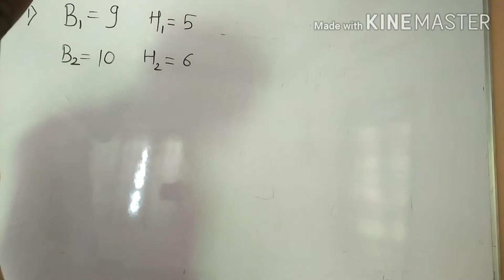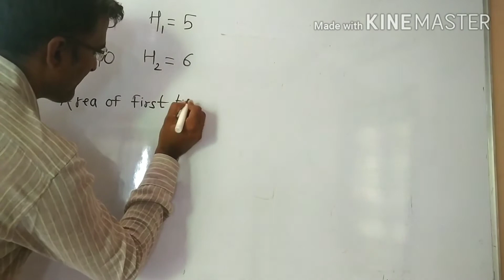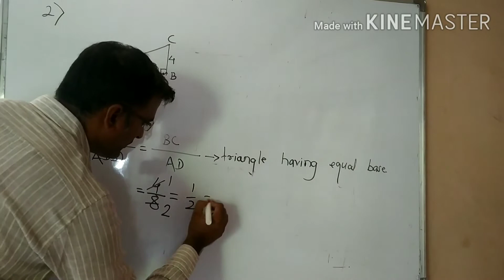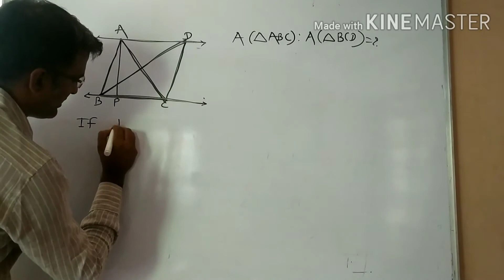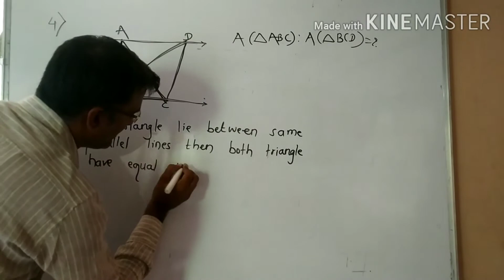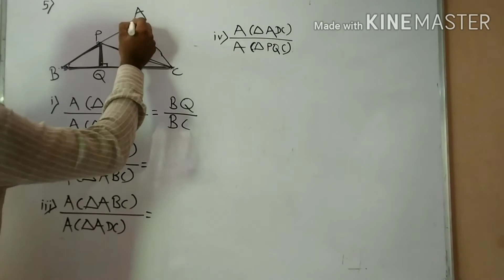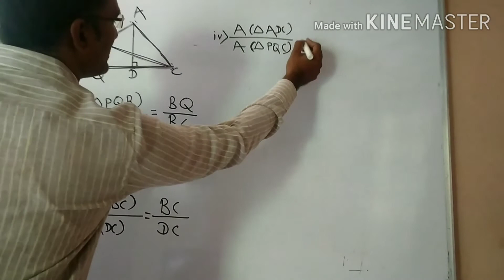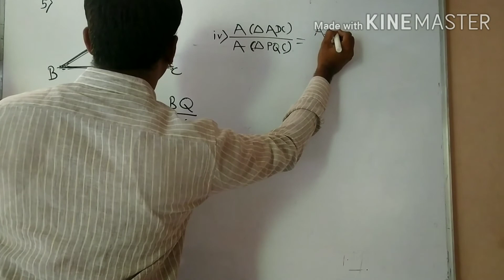Class 10 Math 2 maharashtra state board syllabus